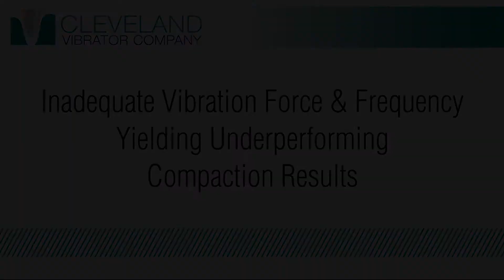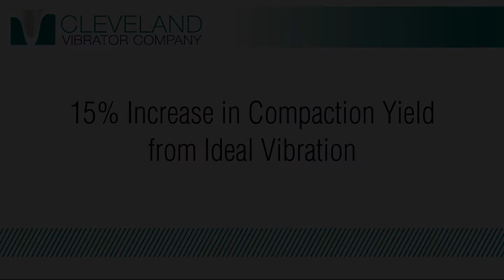Vibration Education: Why Force & Frequency Matter When Compacting Materials - Cleveland Vibrator Co.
Did you know vibration force and frequency matter when choosing the best industrial vibrator for your application?

In this demonstration, the high-frequency, low-impact vibratory option does little to settle and compact the plastic bulk material. When applying a lower frequency, higher impacting option, the material quickly and efficiently settles and compacts, offering a 15% increase in compaction yield.

See it in action in the video above.